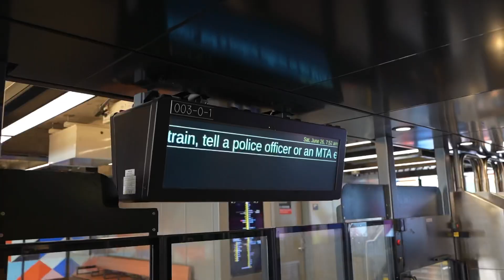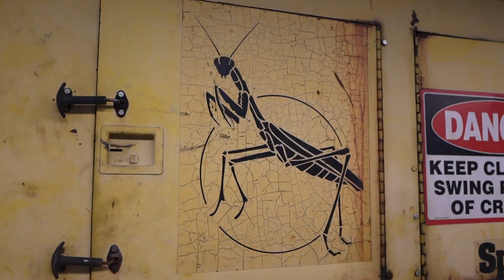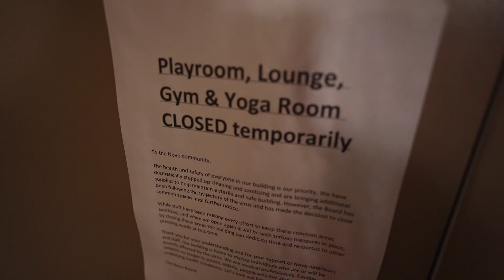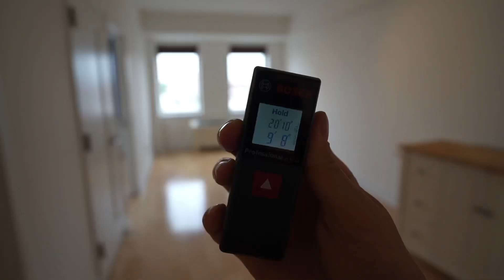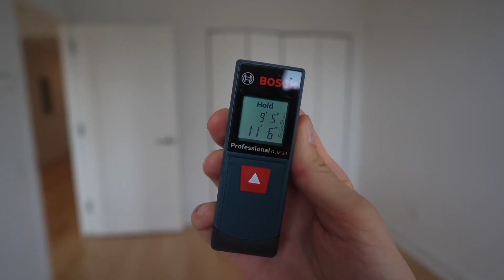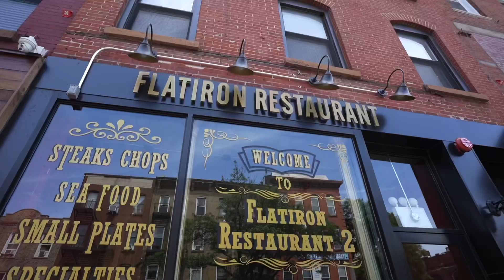The Real New York City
This is the New York you wont see on TV. People making it work in spite of the high costs associated with living in New York, and the transit system that needs help, fast.  Check out this nyc vlog and let me know if you’d pay $100 for real new york city street haircut (actually its $50) . Apparently hes on Broadway and Bond streets on Saturday.  Also, let me know if you want to rent the $2800 Park Slope Condo in in brooklyn we toured when Nyc apartment hunting, viewing nyc rental apartments and the coolest spots in new york city for photos!

💰 Monthly Rent for the condo is $2800

📼 Vlog #49

📏 Measure Apartments just like I do

🎥 EVERYTHING i use to film & edit my videos:

[Handheld Tripod]
[Full Size Tripod]